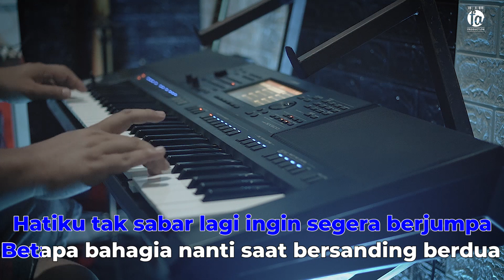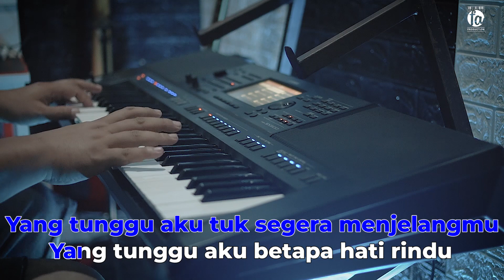YANG - KARAOKE DANGDUT RHOMA IRAMA NADA PRIA - HQ AUDIO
Judul                 : Yang
Cipt                    : Rhoma Irama
Ddipopulerkan : Rhoma Irama

Lyric 🎵
yank~ini aku kekasih mu yang dahulu
yank~ini aku janganlah engkau ragu
yank~tentu kamu masih ingat suaraku
yank~tentu kamu tak lupa kepadaku
yank~sayangk.
Bukankah telah kita rencanakan
hari pesta perkawinan
Tentunya telah engkau persiapkan
tuk menyambut aku datang
hatiku tak sabar lagi ingin segera berjumpa
betapa bahagia nanti saat bersanding berdua.
yank~ini aku kekasihmu yang dahulu
yank~tunggu aku tuk segera menjelangmu
yank~tunggu aku betapa hati rindu
yank~sayangk.